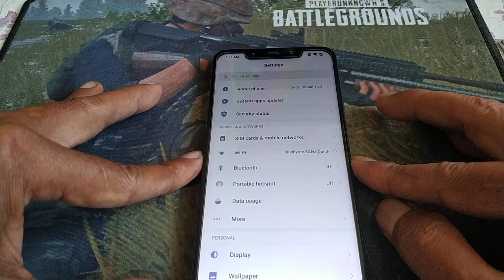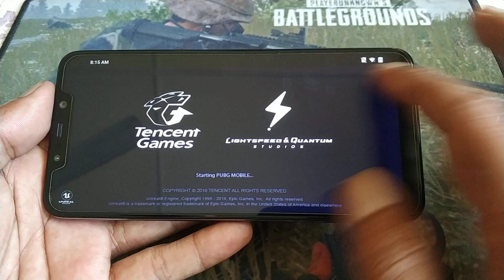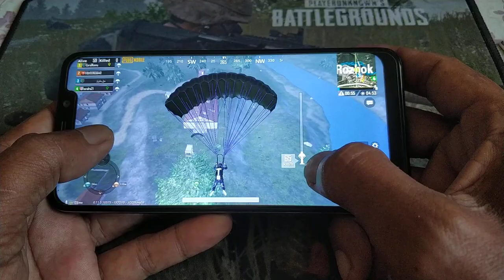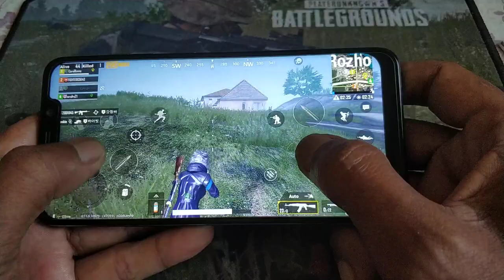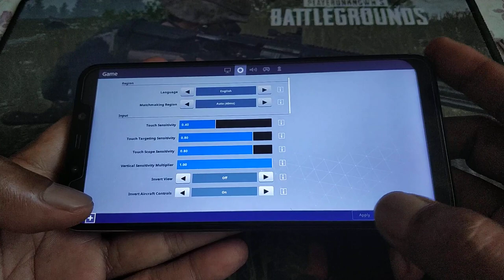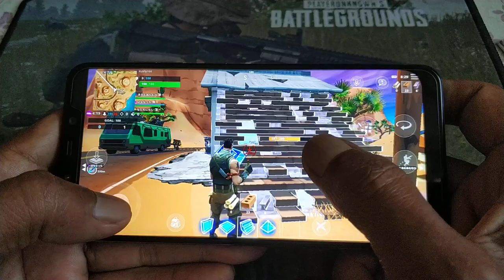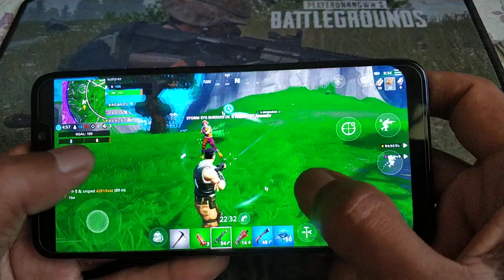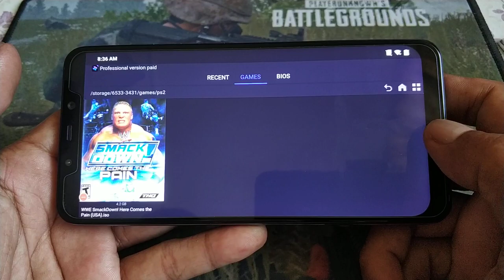Miui 10.3.4.0 Global Stable for Pocophone F1 | game turbo | test pubg and fortnite